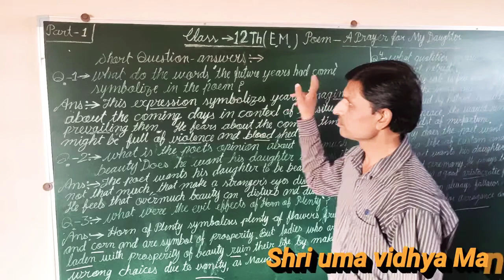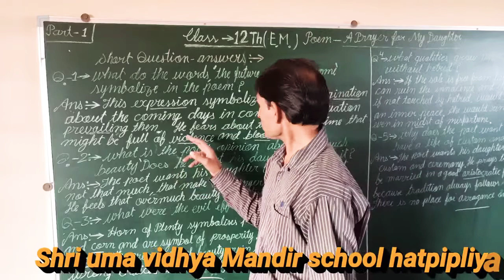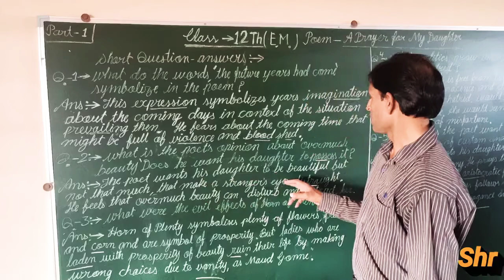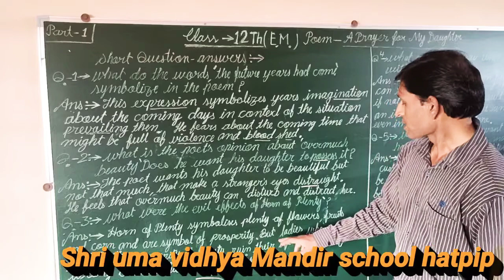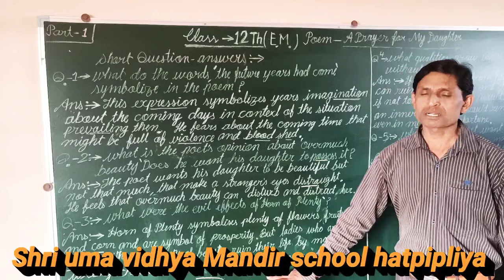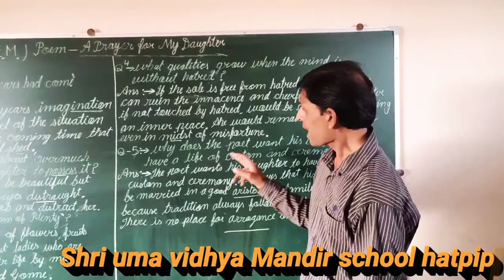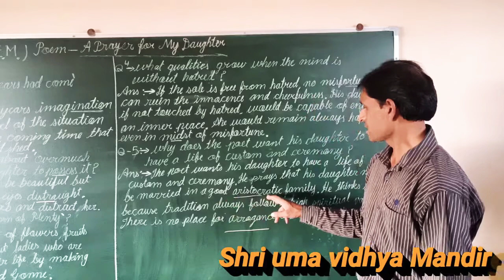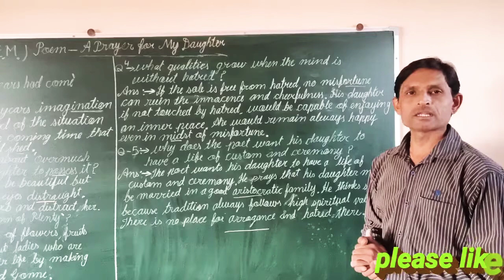online video class 12th English medium